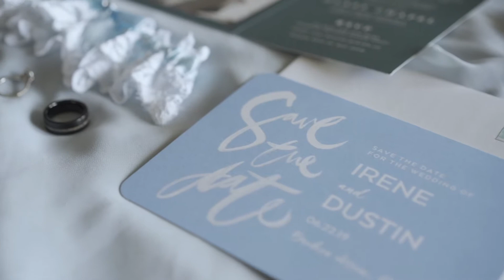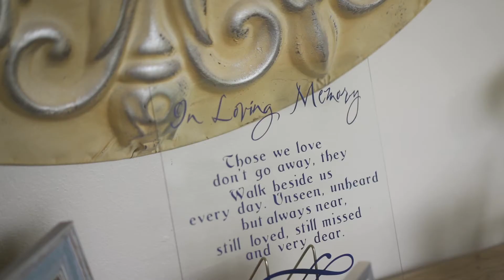Glass Chapel | JAG DIGITAL | Irene + Dustin 06.22.19